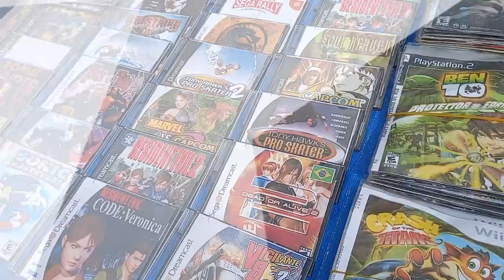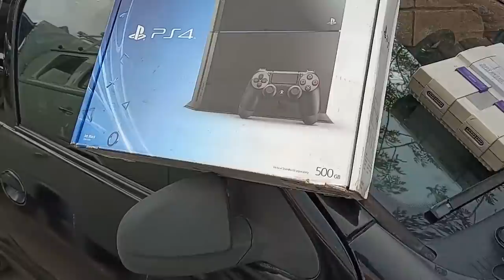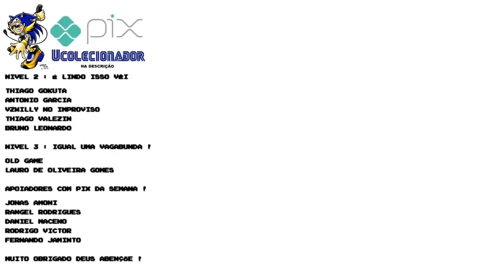Playstation 2 por KILO na Feira do Rolo !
DESCRIÇÃO DO VIDEO : Playstation 2 por KILO na Feira do Rolo !
nesse video encontramos varios playstations 2 na feira do rolo e varios itens raro an feira do rolo !

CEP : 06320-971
DIEGO RAMIRES !

🟣 PSN e LIVE: UColecionador
⭕ Skype: UColecionador2
🟣 YouTube Canal: UColecionador !